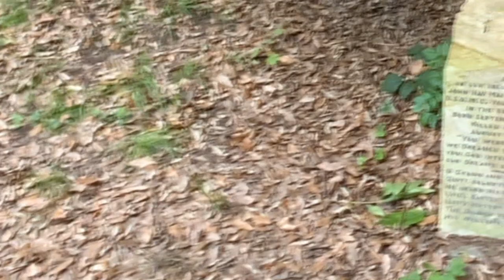who knows where the time goes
from the album Hartland
featuring |Carol Rockey to be released later this year